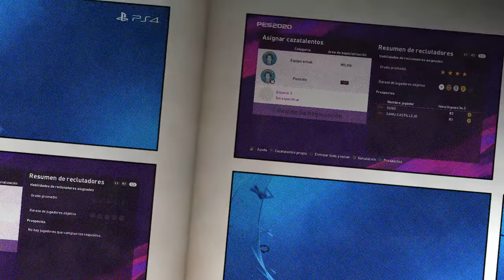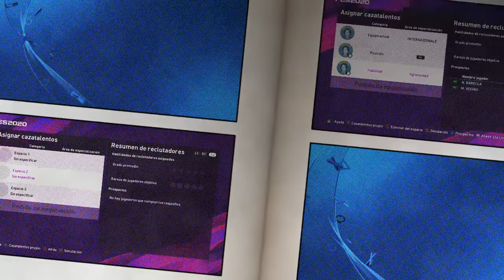eFootball PES20 Myclub | COMBINACIONES "MILÁN e INTER"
COMBINACIONES "MILÁN e INTER" este es un vídeo de Myclub , donde tenemos varias combinaciones de jugadores del MILÁN e INTER, también es bienvenido sus comentarios y críticas por supuesto constructivas.

¡MUCHAS GRACIAS!